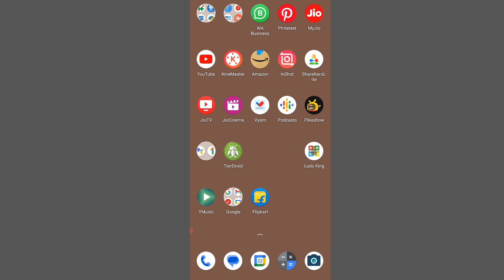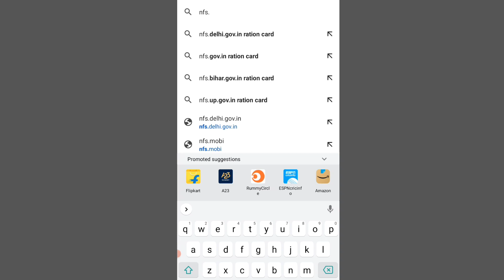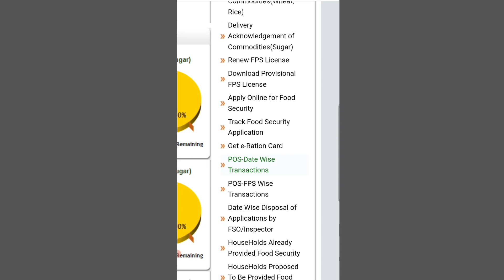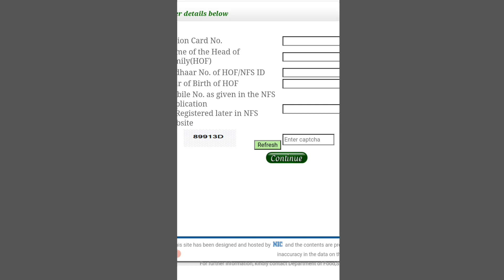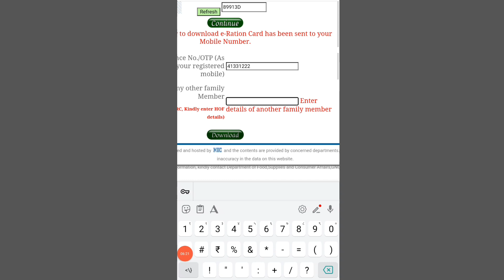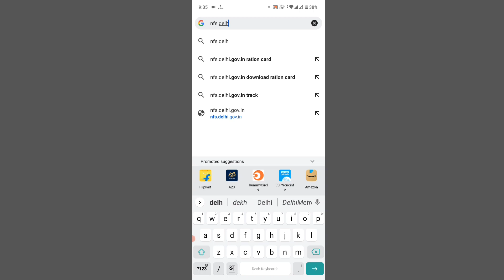How To Download Ration Card Online 2023 | Ration Card Download Kaise karen | Delhi, UP, Westbengal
Hello friends

IN THIS VIDEO_

QUEARY SOLVED_
Mera Ration app in hindi?
Ration card ka number kasie nikale?
Ration card online number?
Ration card detail kaise nikale?
Ration card online kaise chek kare?
Ration card online?